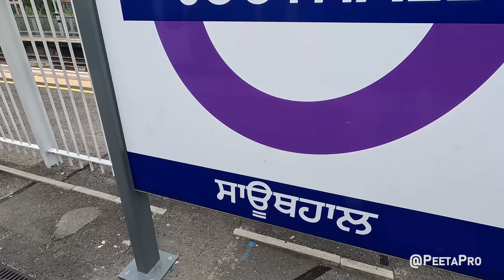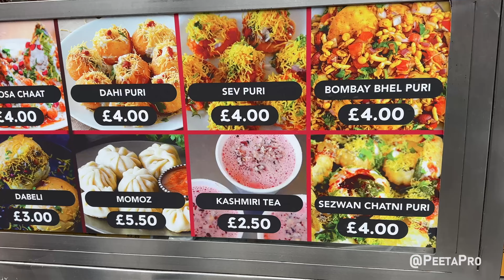🇬🇧 ਮਿੰਨੀ ਪੰਜਾਬੀ, ਸਾਊਥਾਲ ਲੰਡਨ | Mini Punjab Southall London (UK)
peeta@upi

Hello, In this video we are going to explore Southall London, this place also known as Minni Punjab.